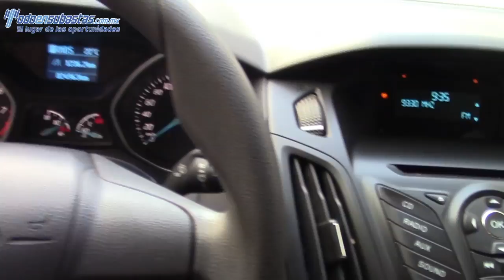104514 Ford / Focus / 2014